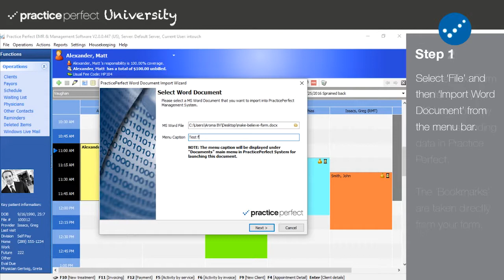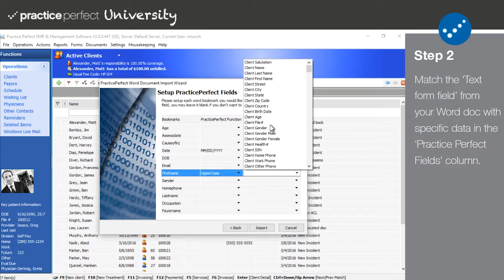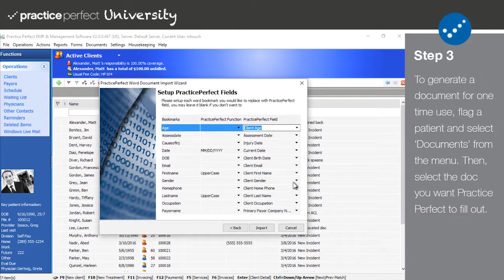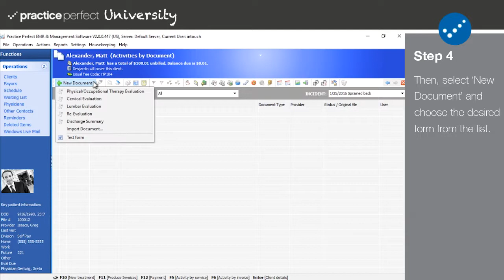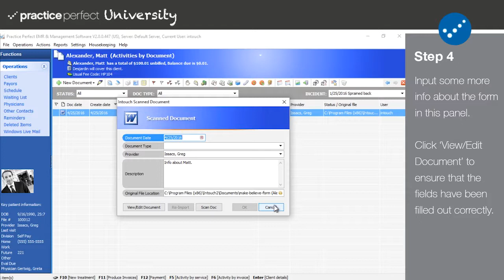How to load custom MS Word forms into Practice Perfect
This video will provide you with two ways that you can load your custom MS Word forms into Practice Perfect.